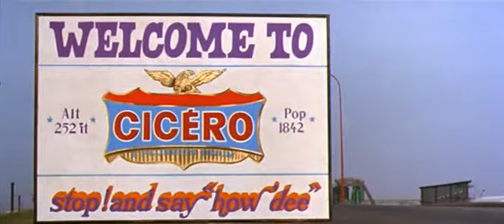Раньше в фильмах каскадеры отрабатывали на все 100%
Фантазии, комедия